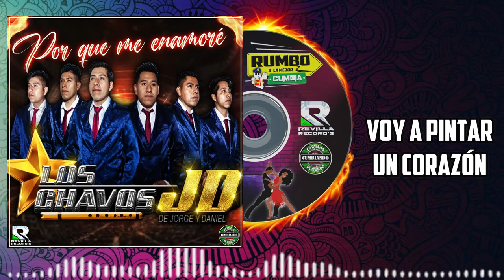VOY A PINTAR UN CORAZON*** LOS CHAVOS JD DE JORGE Y DANIEL***